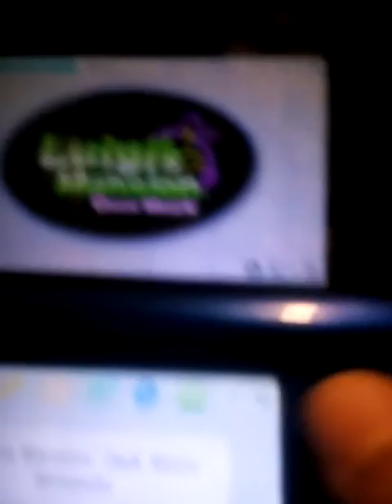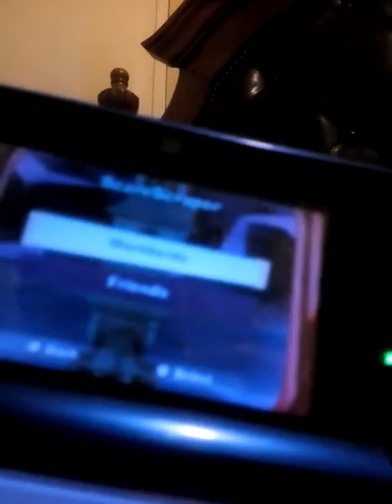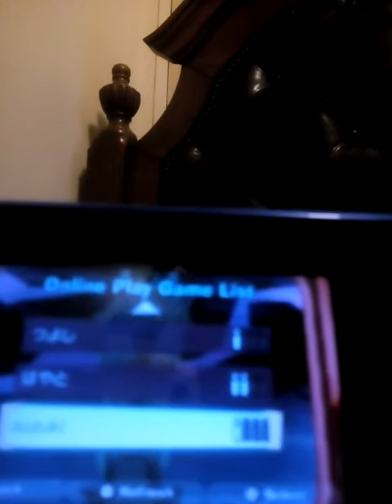Luigi's mansion dark moon Roberto part 2